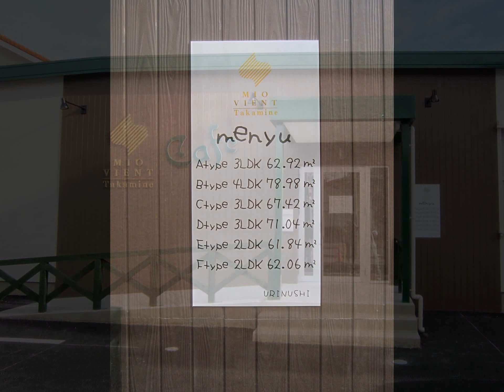ミオビエント マンションモデルルーム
マンションモデルルームのインテリアコーディネートをしました。
テーマは「うちカフェ」です♪
マンションモデルルームではあまりないような、ナチュラルでどこかホッとできるインテリアと、他にはない新しいインテリアも取り入れています。